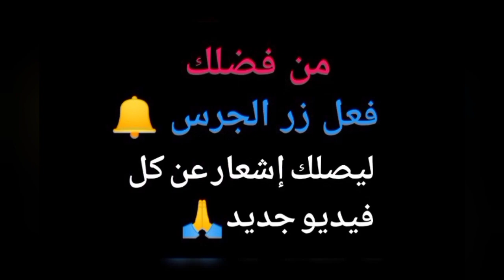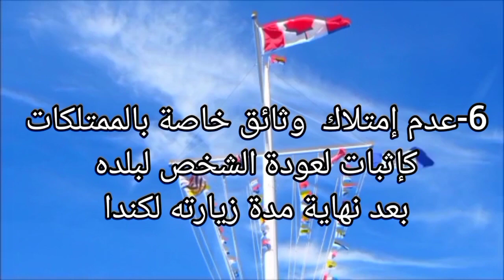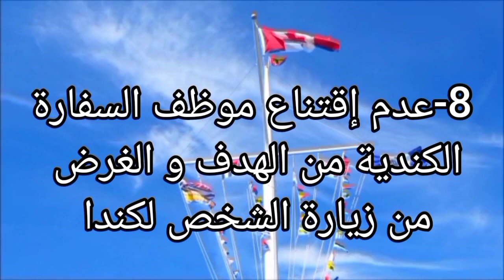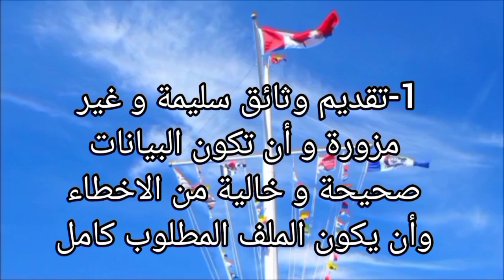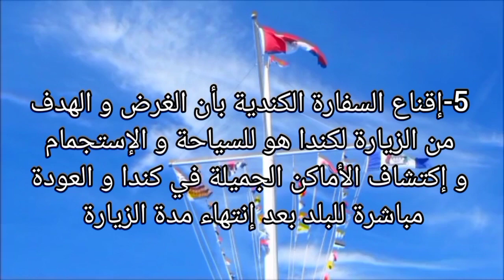الأسباب الشائعة لرفض فيزا سياحية لكندا و الحلول لتجنب ذلك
فيديو اليوم شرحت فيه الأسباب الشائعة لرفض فيزا سياحية إلى كندا
Les motifs de refus visa touristique au Canada
و الحلول لتجنب ذلك

في المقابل 👇👇👇
خاوتي تهلاو ب جام---likes👍 للفيديو
 و نشر الفيديو في أوسع نطاق مع العائلة و مع الأصدقاء لتعم الفائدة
و الإشتراك في القناة و تفعيل زر الجرس 🔔 ليصلكم كل جديد عن فيديوهاتي القادمة إن شاء الله 🙏

Merci شكراااا